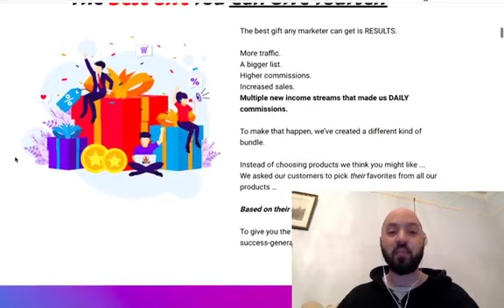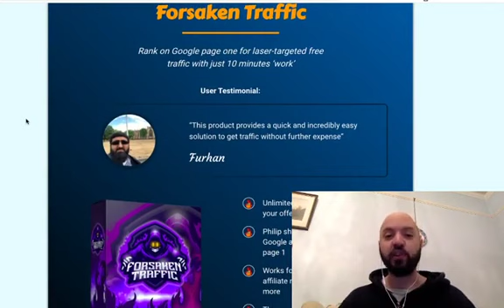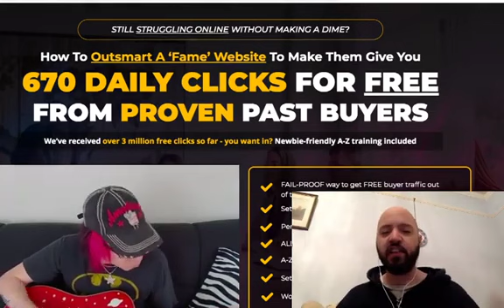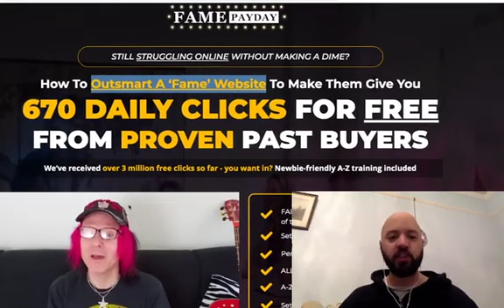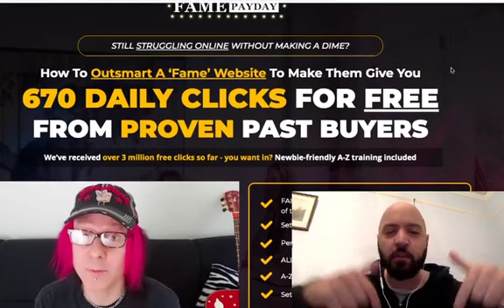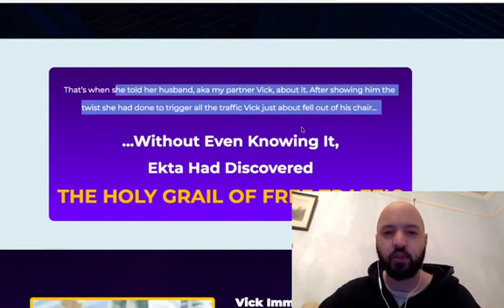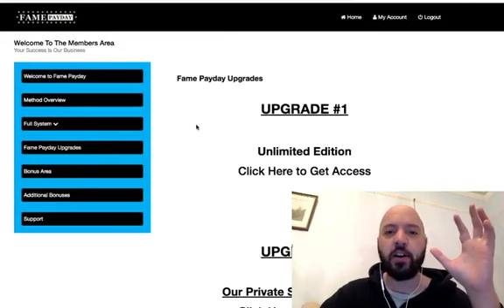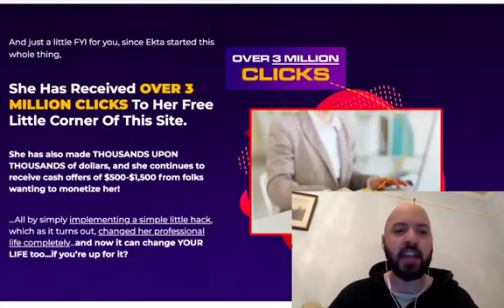Fame Payday review (Get 90% off Fame Payday AND ELEVEN bonus products)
Fame Payday review: Get 90% off Fame Payday review and my Fame Payday review bonuses

My Fame Payday review Bonus:
You will get FREE ACCESS to my new product: WALLET WARMERZ. Inside WALLET WARMERZ you will get ELEVEN of my (and my partners') best products as voted by our thousands of customers based on i) How EASY the products are, ii) How MUCH money they generate, and iii) How QUICKLY they make money.

What is Fame Payday?
‘Fame Payday’ is an unparalleled hack that reverse-engineers the whole traffic-getting game by using YouTube’s algorithm against itself to drive massive amounts of targeted traffic to any link in any niche for free.

Get 90% off Fame Payday and my new product FOR FREE